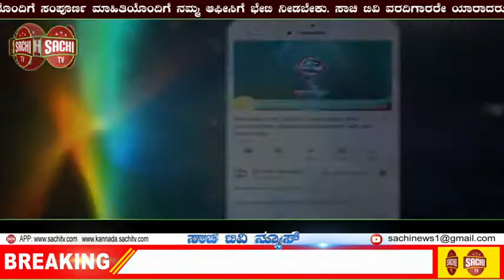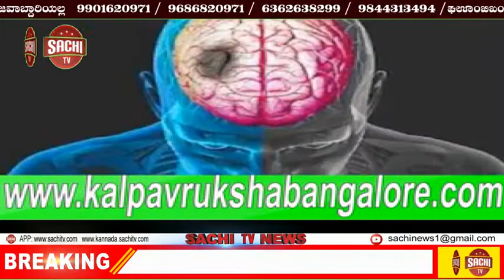ಹಿರಿಯ ಕನ್ನಡ ಚಿತ್ರ ನಟ ಹೃದಯಾಘಾತದಿಂದ ಸಾವು ! ಕಂಬನಿ ಮಿಡಿದ ಸ್ಯಾಂಡಲ್​ವುಡ್ ! | sachi tv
ಹಿರಿಯ ಕನ್ನಡ ಚಿತ್ರ ನಟ ಹೃದಯಾಘಾತದಿಂದ ಸಾವು ! ಕಂಬನಿ ಮಿಡಿದ ಸ್ಯಾಂಡಲ್​ವುಡ್ !ಕಿರುತೆರೆ ಹಾಗೂ ಬೆಳ್ಳಿ ತೆರೆ ಮೇಲೆ ನಟಿಸಿದ್ದ ಹಿರಿಯ ಕಲಾವಿದ ನಟ ಸಿದ್ದರಾಜ್ ಕಲ್ಯಾಣಕರ್ ತಡರಾತ್ರಿ ಹೃದಯಾಘಾತದಿಂದ ಬೆಂಗಳೂರಿನಲ್ಲಿ ನಿಧನರಾಗಿದ್ದಾರೆ.

ಖಾಸಗಿ ವಾಹಿನಿಯಲ್ಲಿ ಬರುತ್ತಿದ್ದ ಪ್ರೇಮ ಲೋಕ ಧಾರವಾಹಿನಿಯಲ್ಲಿ ನಟಿಸುತ್ತಿದ್ದ ನಟ ಸಿದ್ದರಾಜ್ ಕಲ್ಯಾಣಕರ್ ನಿನ್ನೆ ತಮ್ಮ 60ನೇ ವರ್ಷದ ಹುಟ್ಟು ಹಬ್ಬವನ್ನು ಆಚರಿಸಿಕೊಂಡು, ಸಂಭ್ರಮದ ಫೋಟೋಗಳನ್ನು ತಮ್ಮ ಫೇಸ್ ಬುಕ್​ಪೇಜ್​ ನಲ್ಲಿಯೂ ಅಪ್​ಲೋಡ್ ಮಾಡಿದ್ದರು.

ತಡ ರಾತ್ರಿ ಎದೆ ನೋವು ಕಾಣಿಸಿಕೊಂಡಿದೆ. ತಕ್ಷಣ ಸ್ಥಳೀಯ ಆಸ್ಪತ್ರೆಗೆ ದಾಖಲು ಮಾಡಲಾಗಿತ್ತು. ಆದರೆ ಚಿಕಿತ್ಸೆ ಫಲಕಾರಿಯಾಗದೆ ಕೊನೆಯುಸಿರೆಳೆದಿದ್ದಾರೆ.

ಸಿದ್ದರಾಜ್ ಕಲ್ಯಾಣಕರ್ ಮೂಲತಃ ಹುಬ್ಭಳ್ಳಿಯವರು, ನೀನಾಸಂ ನಲ್ಲಿ ನಟನ ತರಬೇತಿ ಪಡೆದು ಅನೇಕ ನಾಟಕಗಳಲ್ಲಿ ನಟಿಸಿದ್ದಾರೆ. ಸದ್ಯ ಖಾಸಗಿ ವಾಹಿನಿಯಲ್ಲಿ ಬರುತ್ತಿದ್ದ, ಪ್ರೇಮ್ ಲೋಕ ಹಾಗು ಗಿಣಿ ರಾಮ ಧಾರಾವಾಹಿನಿಗಳಲ್ಲಿ ಪ್ರಮುಖ ಪಾತ್ರ ನಿರ್ವಹಿಸುತ್ತಿದ್ದರು. ಶ್ರೀಮಂಜುನಾಥ, ಹೃದಯ ಹೃದಯ, ಸೂಪರ್, ಬುದ್ದಿವಂತ, ಸೇರಿದಂತೆ ಸುಮಾರು 75ಕ್ಕೂ ಹೆಚ್ಚು ಸಿನಿಮಾಗಳಲ್ಲಿ ನಟಿಸಿರುವ ಸಿದ್ದರಾಜ್ ಹೆಚ್ಚಾಗಿ ಪೋಷಕ ಪಾತ್ರಗಳಲ್ಲಿ ಕಾಣಿಸಿಕೊಂಡಿದ್ದಾರೆ.ಹಿರಿಯ ನಟ ಬಿ ಸುರೇಶ್ ತಮ್ಮ ಸ್ನೇಹಿತನ ಅಗಲಿಕೆ ಬಗ್ಗೆ ಫೇಸ್​ಬುಕ್​ನಲ್ಲಿ ಭಾವನಾತ್ಮಾಕ ಸಾಲು ಬರೆದು ಸಂತಾಪ ಸೂಚಿಸಿದ್ದಾರೆ. “ನಿನ್ನೆ ಹುಟ್ಟಿದ ಹಬ್ಬ ಆಚರಿಸಿಕೊಂಡವನು… ಸಿದ್ದರಾಜ್ ಕಲ್ಯಾಣಕರ್. ನಿನ್ನೆ ನನ್ನ ಜೊತೆಗೆ ಕೆಲಕಾಲ ಮಾತಾಡಿ ಸಂಭ್ರಮಿಸಿದವನು..ನಿನ್ನೆಯೂ ಚಿತ್ರೀಕರಣದಲ್ಲಿ ಪಾಲ್ಗೊಂಡಿದ್ದವನು…ನಿನ್ನೆ ರಾತ್ರಿ ನಮ್ಮೆಲ್ಲರನ್ನೂ ಅಗಲಿದ ಎಂದರೆ ನಂಬಲಾಗುತ್ತಿಲ್ಲ”. ಎಂದಿದ್ದಾರೆ.

“ನನ್ನ ನಿರ್ದೇಶನದ ಮೊದಲ ಧಾರಾವಾಹಿ “ಹೊಸಹೆಜ್ಜೆ” (1993) ಮೂಲಕ ಕಿರುತೆರೆಗೆ ಬಂದವನು ಸಿದ್ದರಾಜ. ಆತನನ್ನು “ಅಥೆನ್ಸಿನ ಅರ್ಥವಂತ” ನಾಟಕದಲ್ಲಿ ನೋಡಿಯೇ ನನ್ನ ಧಾರಾವಾಹಿಗೆ ಆಹ್ವಾನಿಸಿದ್ದೆ. ಅಲ್ಲಿಂದಾಚೆಗೆ ನನ್ನ ಸಂಸ್ಥೆಯ ಎಲ್ಲಾ ಧಾರಾವಾಹಿಗಳಲ್ಲಿ ಸಿದ್ದರಾಜ ಅಭಿನಯಿಸಿದ್ದ. ಮೂರು ದಶಕಗಳ ಗೆಳೆತನ. ತಟ್ಟನೆ ಮುಗಿಯಿತೆಂದರೆ ಸಂಕಟವಾಗುತ್ತದೆ”. ಎಂದು ಕಂಬನಿ ಮಿಡಿದಿದ್ದಾರೆ.